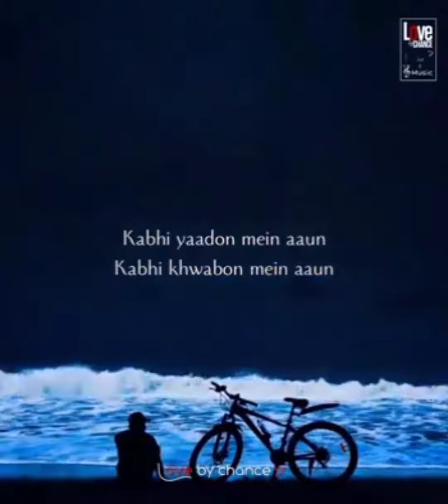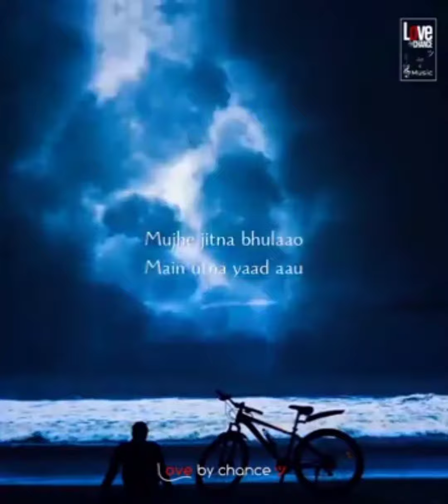Sad status 😢 kabhi yaadon mein aaun kabhi khwabon mein aaun